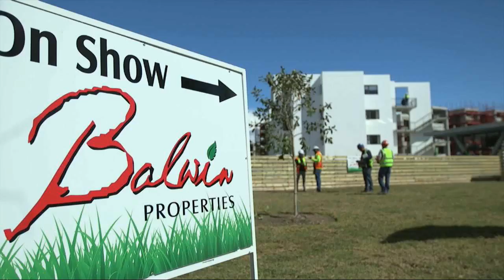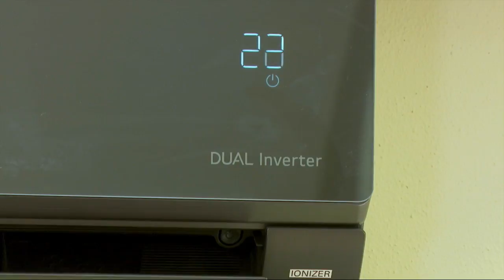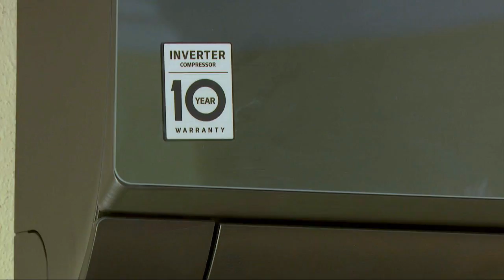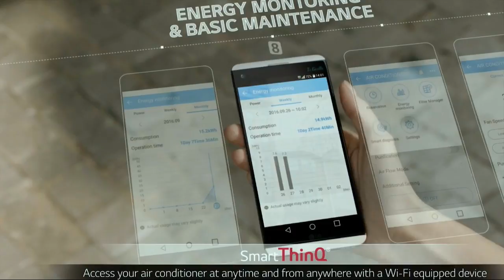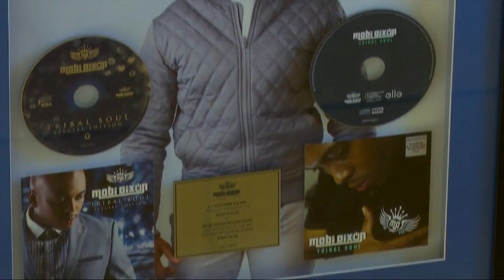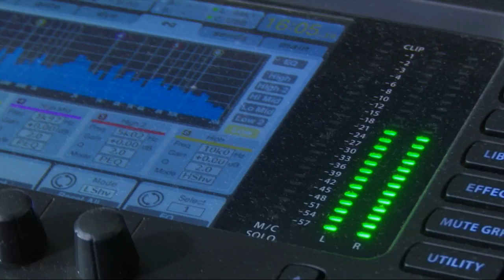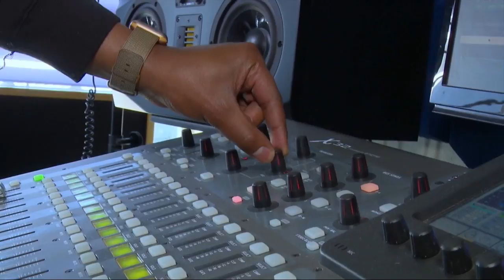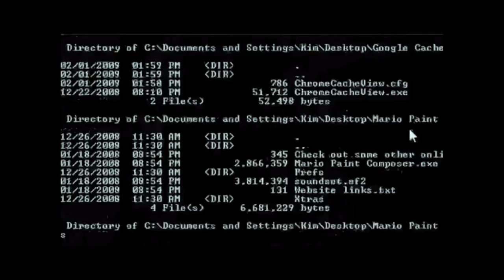Florence Masebe & Mx Blouse | Afternoon Express | 14 September 2018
In the Afternoon Express loft we were joined by national treasure Florence Masebe, eclectic musician Mx Blouse, jazz artist Charlotte Dickson & award winning DJ Mobi Dixon.

In the kitchen we made Peppermint crisp Amasi waffles .